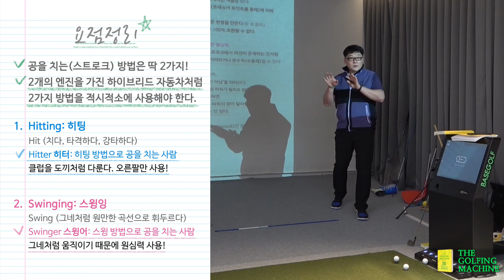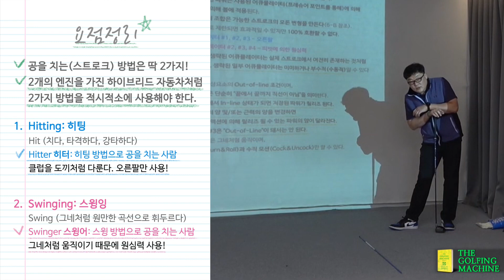[골핑머신] #2 히터 & 스윙어. 하이브리드 스트로크 두개의 엔진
저는 골핑머신을 이해하기까지 20년이라는 긴 인내의 시간이 걸렸습니다. 골핑머신을 공부하시는 다른 분들은 좀 더 빠른 시간 안에 좀 더 쉽게 공부하셨으면 하는 마음에 골핑머신의 핵심 내용을 인스타에 조금씩 공유를 시작했는데 그동안 공유해드린 내용이 581페이지나 되네요.

감사합니다 :-)

▼ 스터디 문의 + 스터디 자료 요청 ▼

카톡: tgmgolf